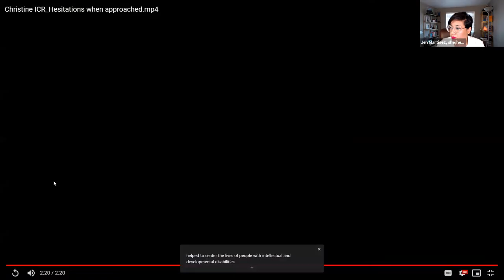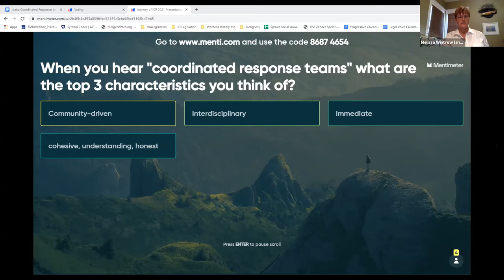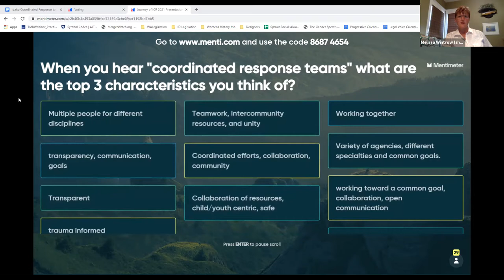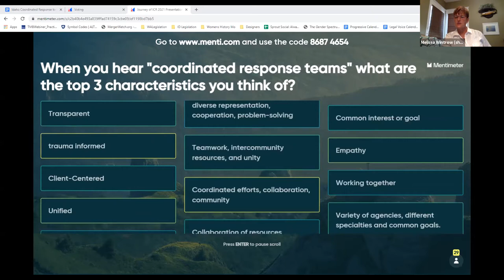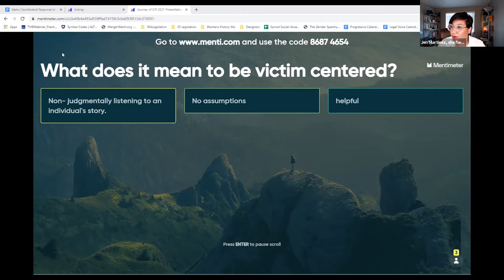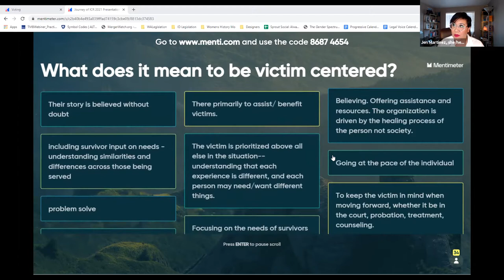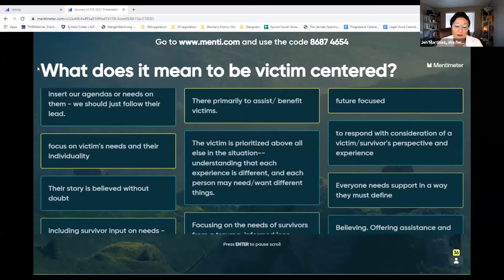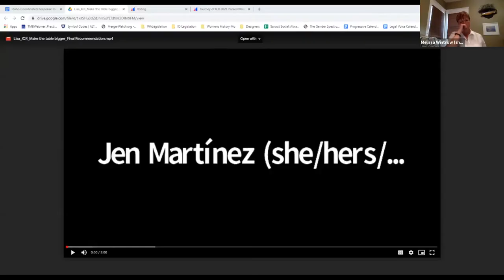Idaho Coordinated Response to Domestic & Sexual Violence Journey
Speakers: Senator Wintrow / Jennifer Martinez / Leo Morales / Doug Graves

The Idaho Coordinated Response to Domestic and Sexual Violence brings together representatives from the criminal legal system and community partners to co-create solutions to violence that are centered on communities most impacted by violence. Through relationship and capacity building, team members have developed a vision to improve criminal legal responses to violence as well as develop community based solutions beyond the criminal legal system. This session will explore the journey of the Idaho Coordinated Response and strategies to implement local Coordinated Community Response teams that are fueled by community voices and partnerships to ensure solutions to violence that work for all of us.